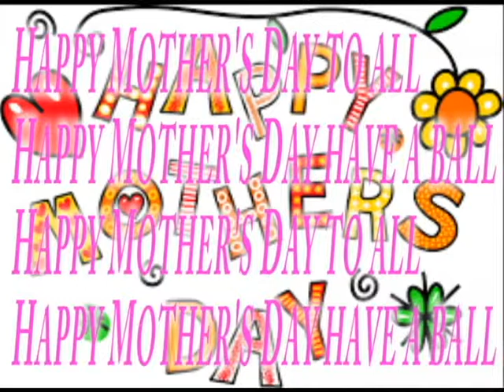The Mother's Day Song - Happy Mother's Day to All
All of the pictures are part of the public domain

Happy mothers day and I hope you like this mothers day song for kids.

Mothers day songs, mothers day songs for kids, happy mothers day songs and songs kids can dance to.

Mother's Day is the 2nd Sunday in May (holiday songs for kids)